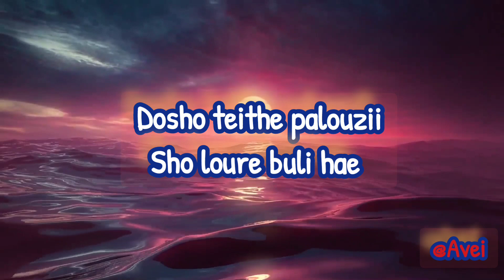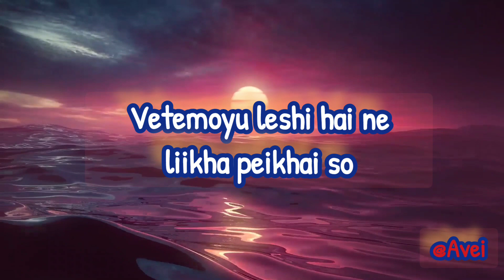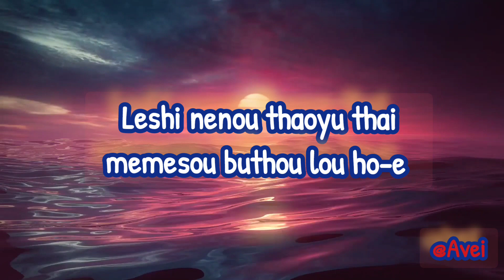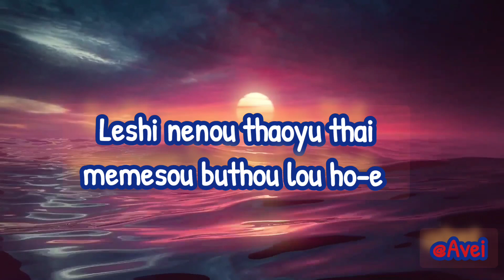Rayu punou raibai-e|Poumai all time hit song ¶¶